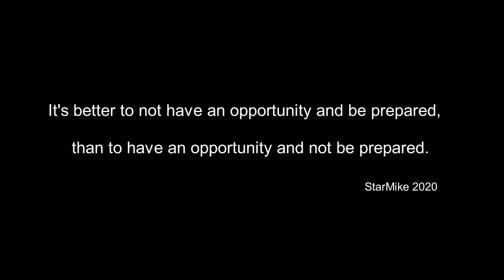| LevinCity Server | Death High Season 4 Floor 108 Spartan Mode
Just4Fun